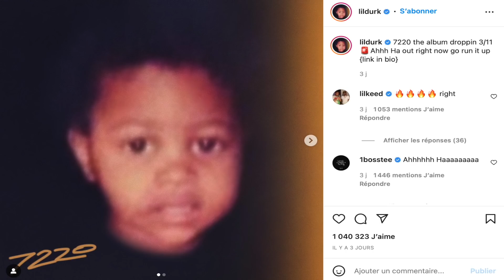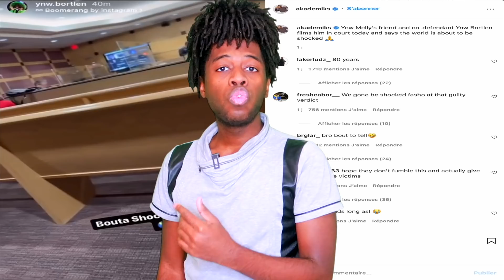INCROYABLE YNW MELLY À UNE CHANCE DE S'EN SORTIR